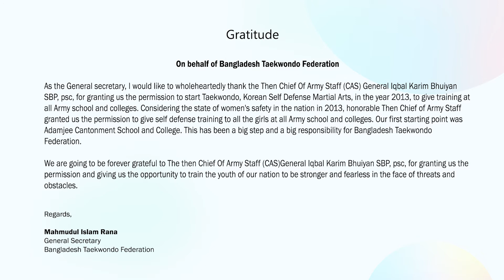Bandarban Cantonment Public School & College Youth Taekwondo Training Program 2016 Closing Ceremony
Chief Guest
Major Dilip Kumar Rai aec
Principal

Special Guest
Mahmudul Islam Rana
General Secretary
Bangladesh Taekwondo Federation
Executive Committee Member
Bangladesh Olympic Association